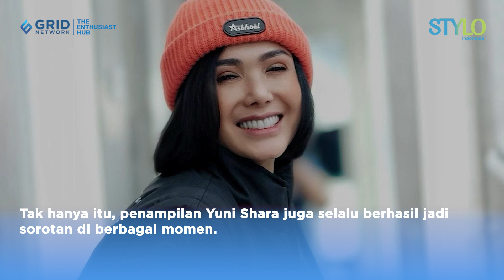Pamer Tubuh Mungil dan Kelihatan Awet Muda, Yuni Shara Jadi Omongan Saat Pakai Mini Dress Ruffle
Stylo Indonesia - Yuni Shara jadi omongan saat pakai mini dress ruffle.
Menjadi penyanyi kenamaan membuat sosok Yuni Shara kerap jadi sorotan.
Mulai dari karyanya hingga kehidupan pribadinya yang selalu mencuri perhatian publik.
Tak hanya itu, penampilan Yuni Shara juga selalu berhasil jadi sorotan di berbagai momen.

Apalagi Yuni Shara termasuk selebriti yang tampak awet muda di umurnya yang kini sudah 51 tahun.
Tak jarang Yuni Shara dikomentari saat memamerkan gayanya di Instagram.
Hal tersebut juga terlihat pada unggahan foto terbarunya nih, Stylovers!